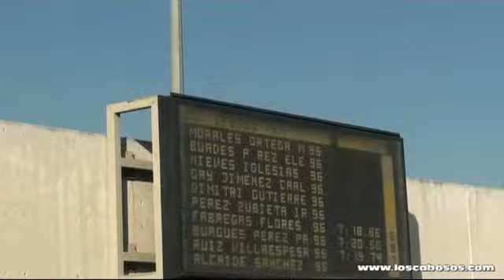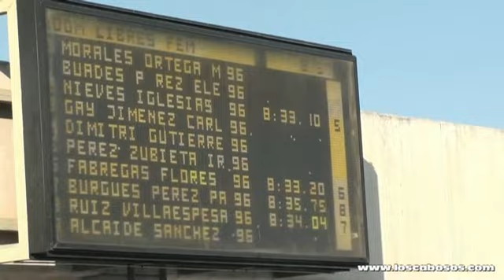(11/07/10) Nacional infantil. Última serie 800 libre fem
ültima serie de la prueba de 800 libre en el Campeonato de España Infantil de Mallorca